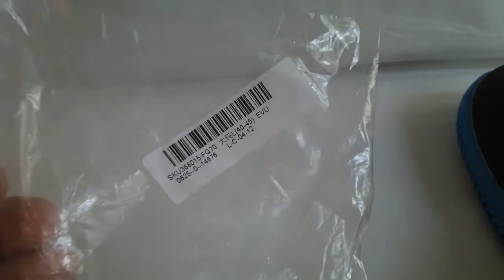Tallone cuscino morbido gel pad sostegno del tallone per alleviare il dolore, by BangGood